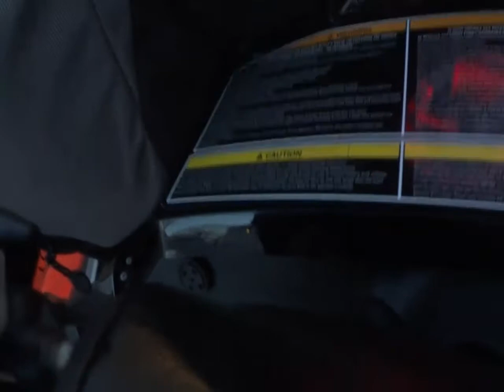RUSTED JUNK ariens auger bucket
some bondo should make it look pretty